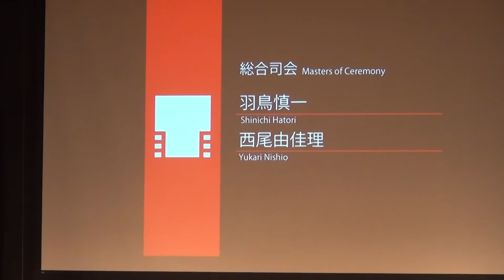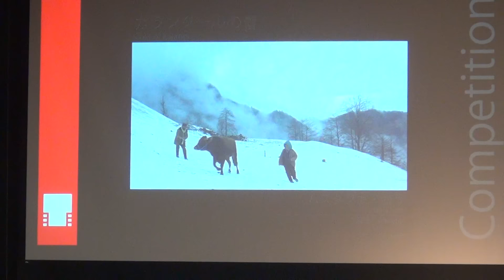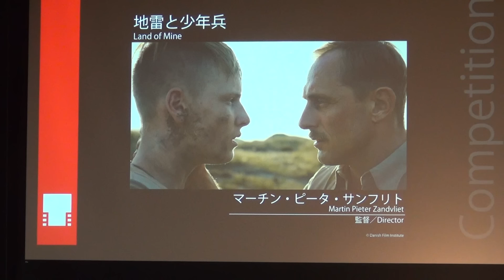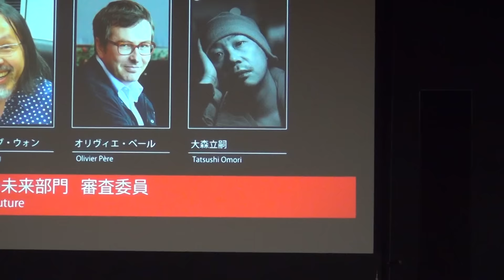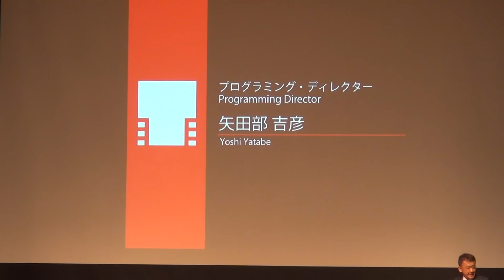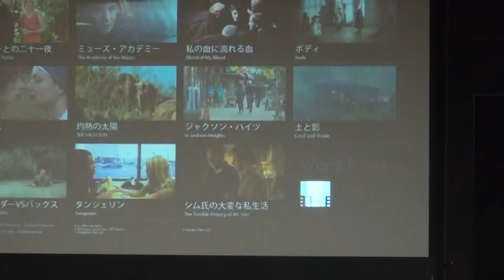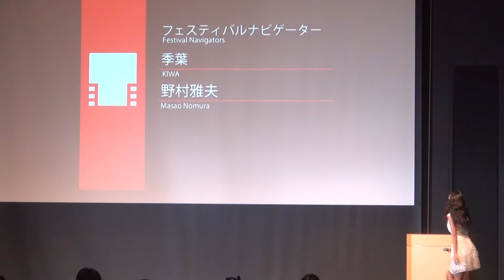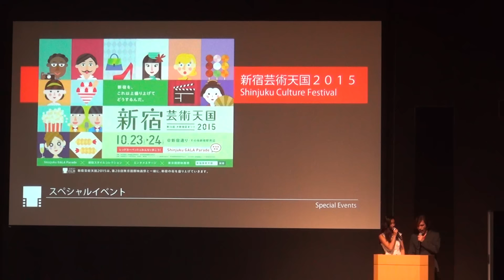東京国際映画祭ラインナップ発表会が開催 羽鳥慎一＆西尾由佳里アナ、竹内結子さんがトーク 2015 09 29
東京国際映画祭(TIFF)のラインナップ発表会で都内・六本木アカデミーヒルズにおいて2015年9月29日、催された。

椎名保TIFFディレクター･ジェネラルによる挨拶(0:45-)
羽鳥慎一アナ＆西尾由佳里アナによる挨拶(6:20-)

●ラインナップ発表
矢田部吉彦プログラミングディレクター(コンペティション部門)10:20-
石坂健治プログラミングディレクター(アジアの未来部門)22:47-
矢田部吉彦プログラミングディレクター(日本映画スプラッシュ部門)27:53-
安藤鉱平プログラミング・アドバイザー(Japann Now部門)
季葉(きわ)さん、野村雅夫さん挨拶(37:11-)
小栗康平・監督、中村義洋・監督、竹内結子さん、深田晃司・監督、ブライアリー＝ロングさんによるトーク(49:45-)
質疑応答(1:10:37-)